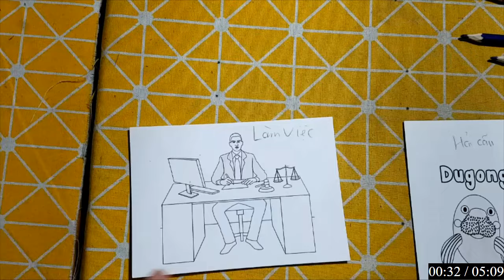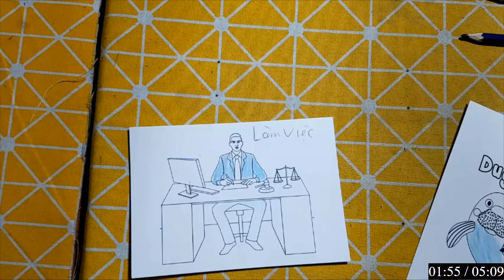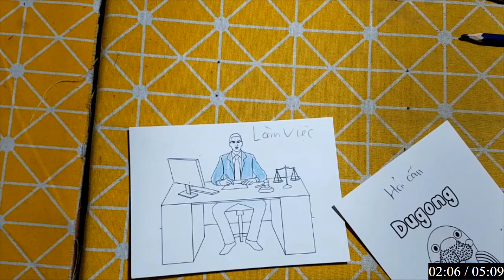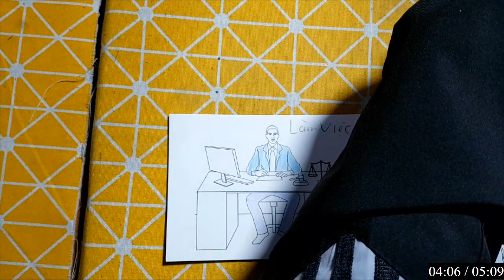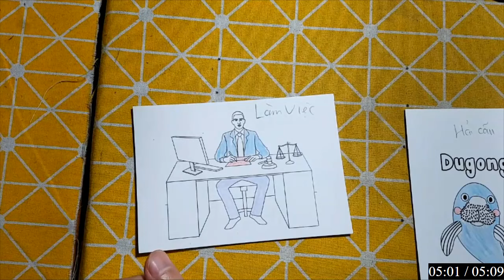Hữu Kiên DIY | Hôm nay mình sẽ hướng dẫn các bạn cắt dán: LÀM VIỆC